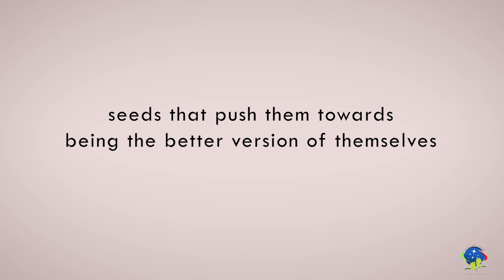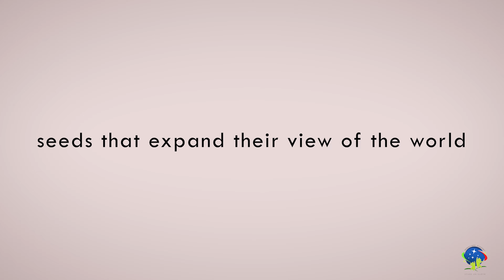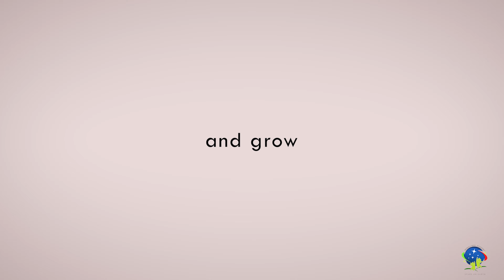WELCOME TO NEBULA KIDS ACADEMY | BEST PLAYGROUP SCHOOL IN SILIGURI 🔥 🔥🔥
NEBULA KIDS ACADEMY— where stars are born! ⭐ ⭐ ⭐

At Nebula Kids Academy, we offer a unique blend of education that guides children to develop basic human attributes along with self-belief. Our curriculum is a product of the reputed Montessori approach, complemented with holistic education. Nebula Kids Academy stands out above the rest through our goal which is to empower children mindfully. Our mission is to feed the mind, body, and soul to create the next generation of respectful individuals. Through our teaching, we introduce students to take responsibility for their own decisions and choices. They learn that their decisions can impact others too. 🙂

Address: Nebula Kids Academy, Agrasen Road, Khalpara, Siliguri.